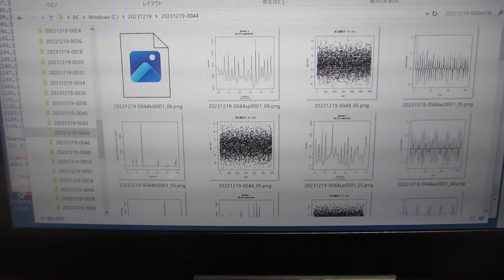超音波プローブの音圧測定確認テストーー音圧データの測定解析：パワースペクトル・自己相関・バイスペクトルーー（超音波システム研究所）